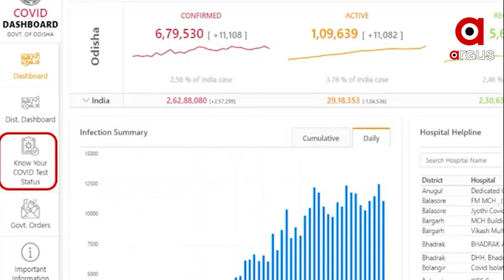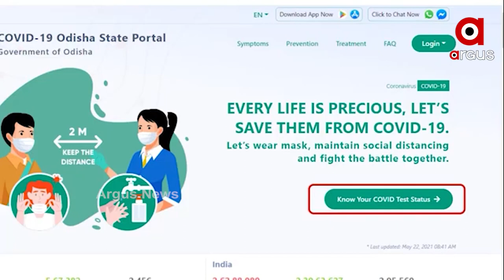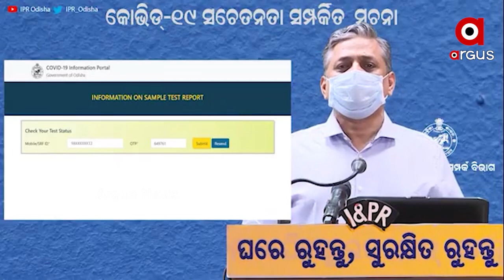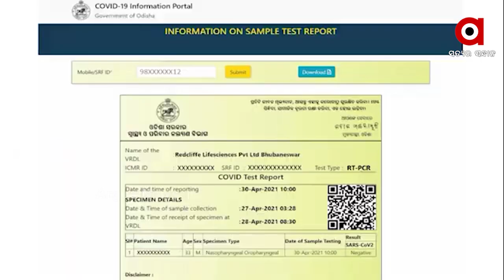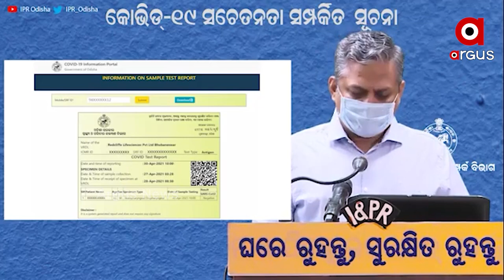କୋଭିଡ୍-19 ସଚେତନତା ସମ୍ପର୍କିତ ସୂଚନା...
କୋଭିଡ୍-19 ସଚେତନତା ସମ୍ପର୍କିତ ସୂଚନା...ସରକାରଙ୍କ ଦ୍ବାରା ନୁଆ ପଦକ୍ଷେପ ଯାହାକି କୋଭିଡ ମୁକାବିଲା ପାଇଁ ଆମକୁ ସାହାଯ୍ୟ କରିବ...